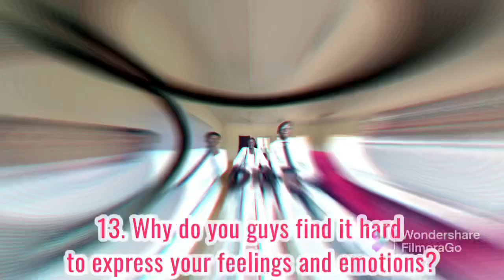Exposing the guys…😳😱asking my male friends questions girls are too afraid to ask😕💀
Hi guys, I’m Priscilla!!!

SC: Priscilla.3005
Tk: _justpriscy_
TW: priscilla_lis

Editing software:
iPhone 7
FilmoraGo